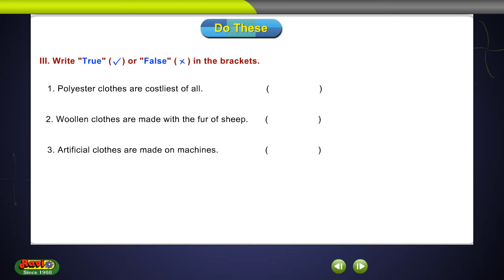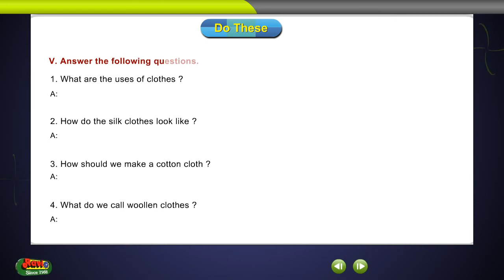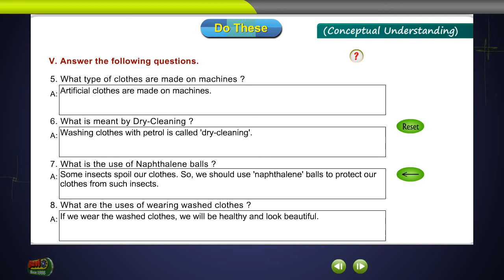04Man and his Clothesb